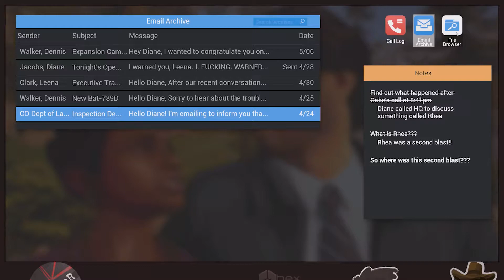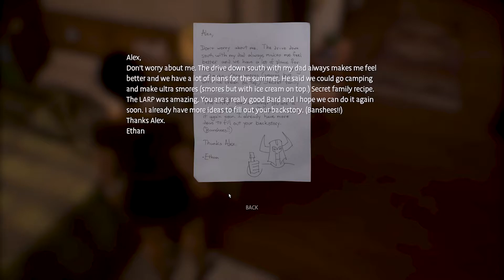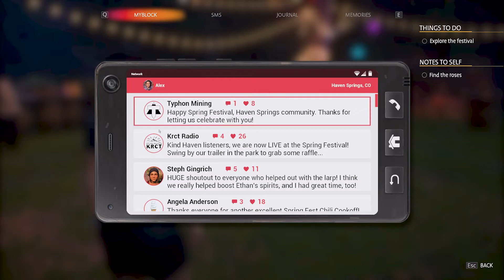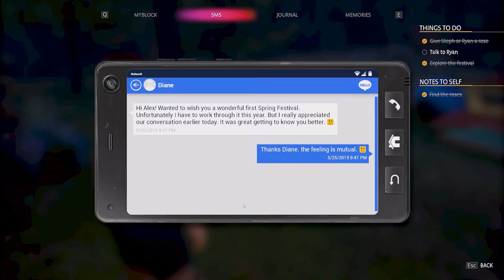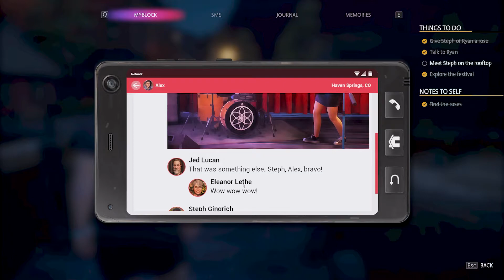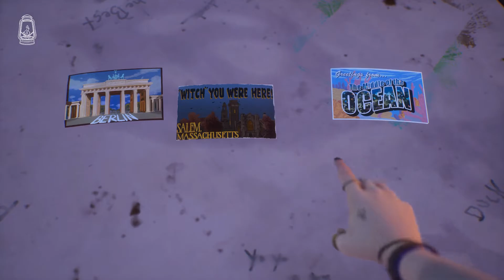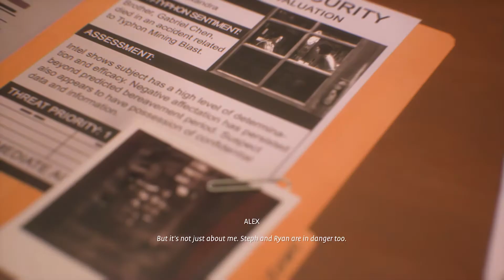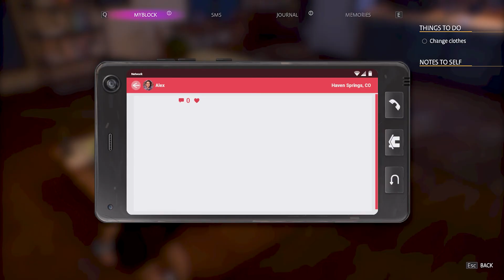My First Kiss!! | Life is Strange: True Colors | Part 8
I can't believe the cover up!